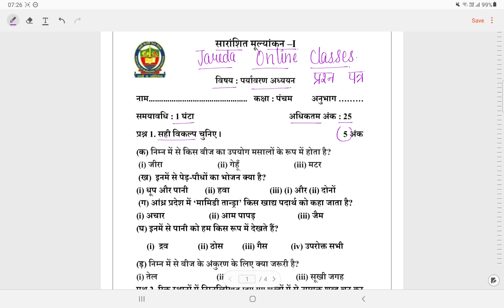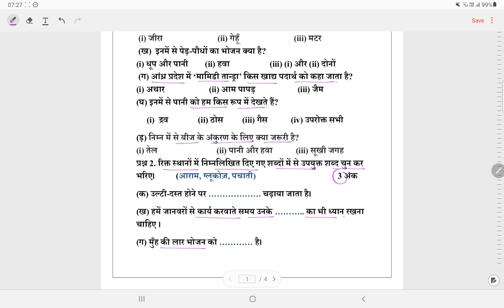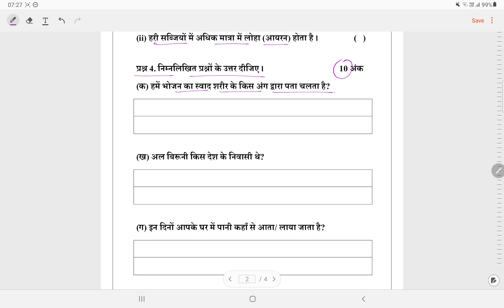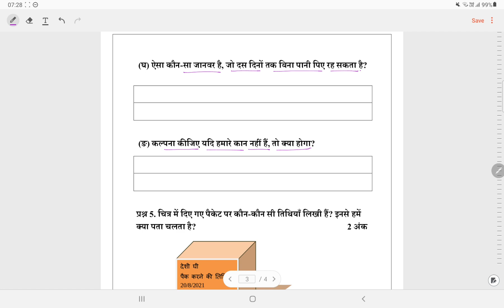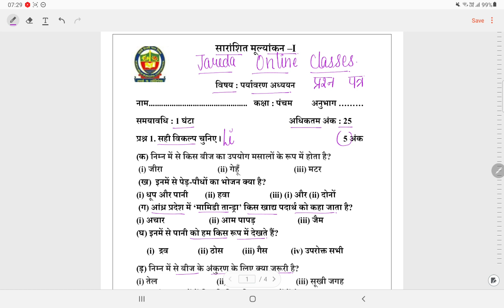क्लास 5 पर्यावरण अध्ययन Question paper SA 1(29/9/21)